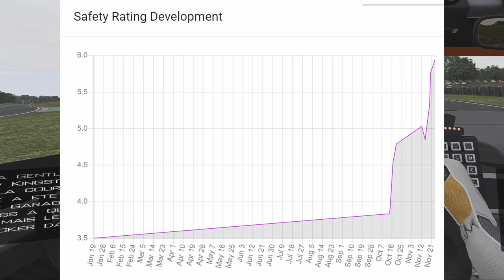RF2 LFM BTCC : CHAUD LE DEPART !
Me voilà de retour sur LFM avec du BTCC et un départ compliqué...

🎮 PS5

🚁DJI AVATA